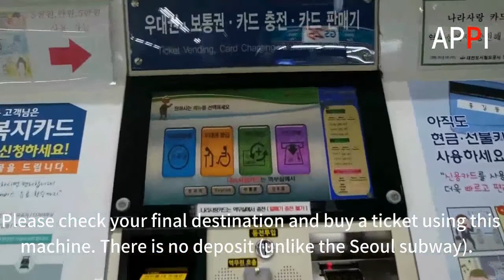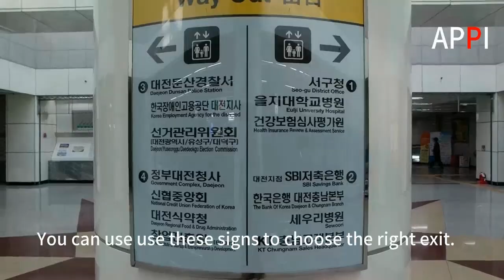The way to use Daejeon Subway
This video show the way to use Daejeon Subway. Please refer to the video before coming to Korea. They contain all the necessary info for your safe travelling.